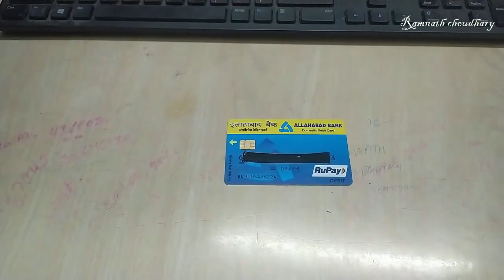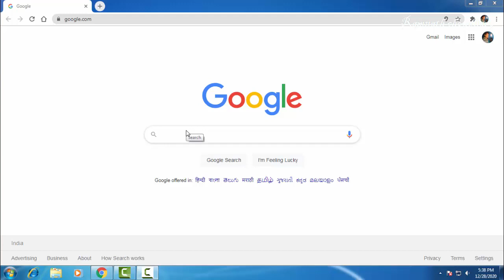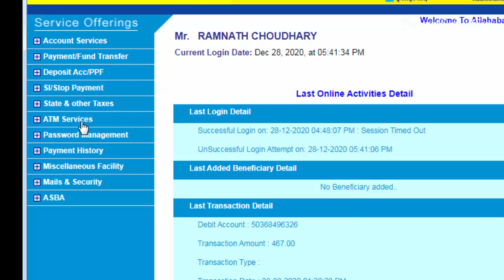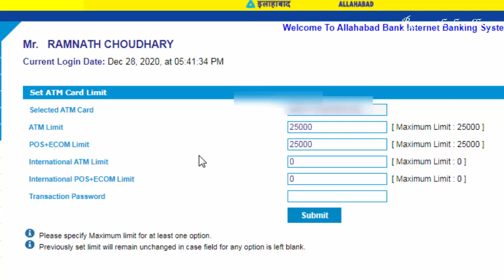allahabad bank के debit card से एक दिन में कितना पैसा निकाल सकते है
iss video me maine aapko bataya hai ki aap allahabad bank ke debit  card se ek din me kitna paisa nikal sakte hai